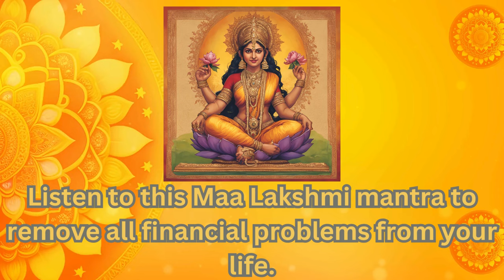Maa Lakshmi Wealth Mantra | Padmayai Namah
Namaste,
Maa Lakshmi, the goddess of wealth and prosperity in Hindu mythology, is revered through various mantras that invoke her blessings. Among these, the "Padmayai Namah" mantra holds special significance. "Padmayai Namah" pays homage to Lakshmi as Padma, meaning lotus, symbolizing purity, beauty, and abundance. Chanting this mantra is believed to attract wealth, fortune, and success into one's life, while also fostering spiritual growth and inner peace. Devotees seek Lakshmi's grace through the repetition of "Padmayai Namah," aligning their intentions with the divine energy of prosperity she embodies. This mantra serves as a powerful tool for invoking Lakshmi's blessings and cultivating a harmonious connection with the wealth and abundance present in the universe.